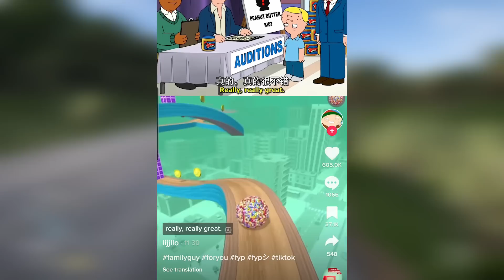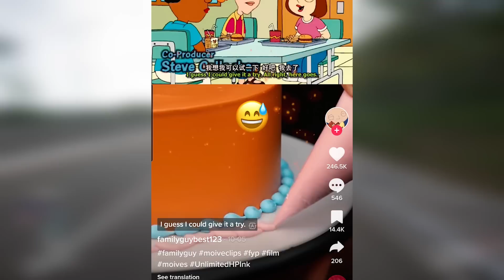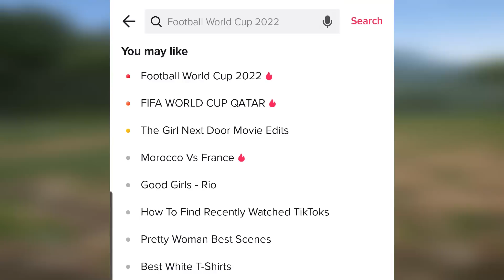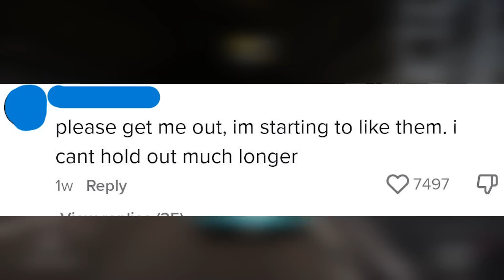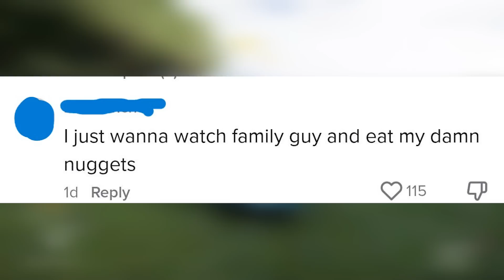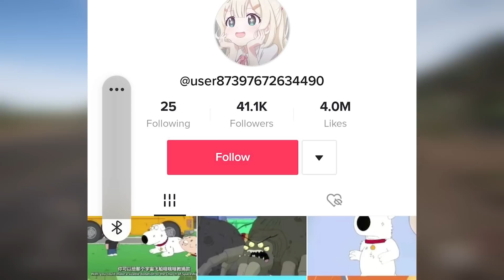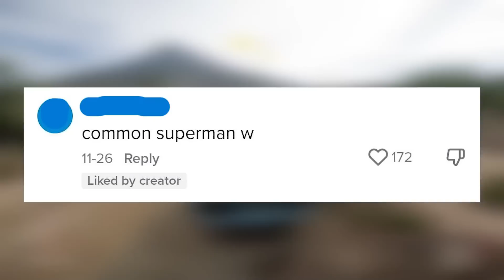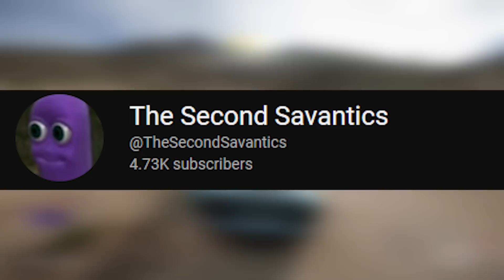The TikTok Family Guy Pipeline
It seems today, that all you see, that all you see, that all you see, it seems today, but where are those good old fashioned values?

▼ CREDIT ▼

Artist: StreamBeats
Song: Wish I was Prime
►Background Music
Artist: StreamBeats
Songs: Bokeh, Simple Thoughts, Fly Me Higher, Hazel's comet
Song: Bent and Broken

►Game in background: Forza Horizon 5

This video is just an opinion piece. Do not harass any individuals or entities mentioned in this video. I do not condone harassment of those mentioned in the videos on this channel.